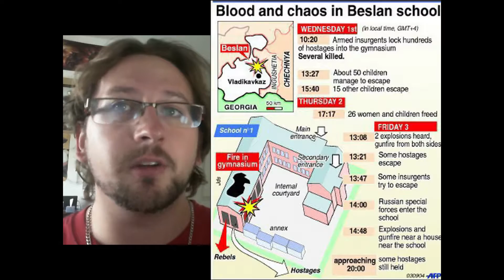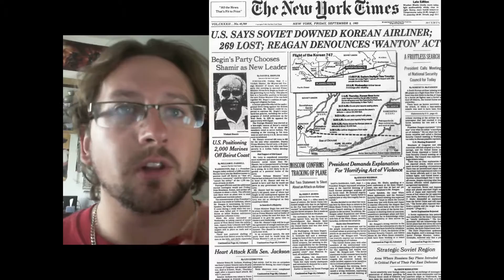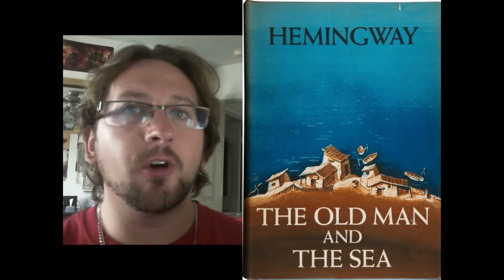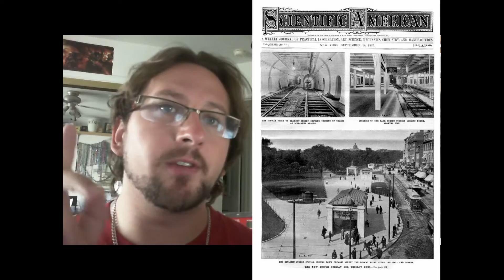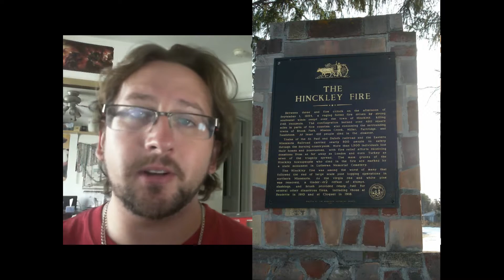The Beginning of World War Two - This Date in History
Song is Savage by Paul Flint